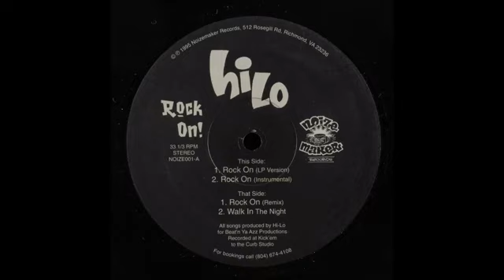Hi-Lo - Rock On (Remix)